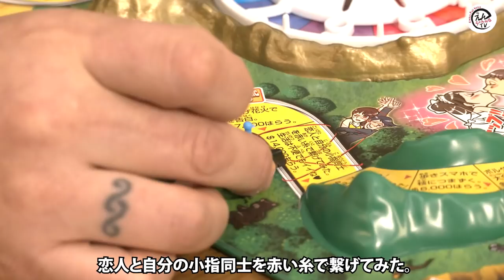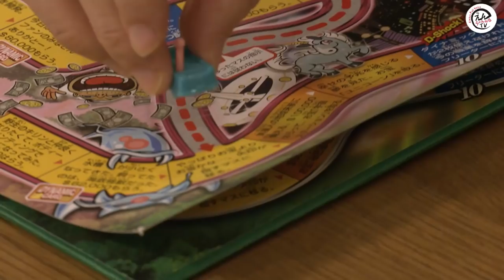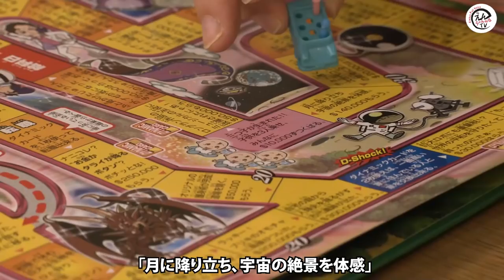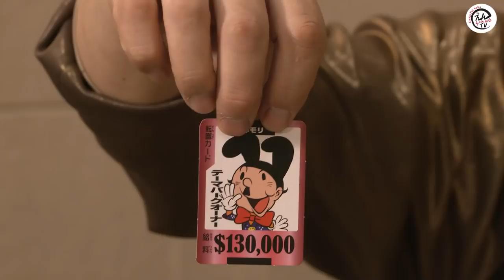遠藤正明×杉田智和「人生ゲームで遊んでみた」編 Vol.47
遠藤正明×杉田智和 初コラボ！
「人生ゲームで遊んでみた」編です！是非、ご覧ください。

▼杉田智和/AGRSチャンネルのご登録はこちら

【杉田智和／ＡＧＲＳチャンネル】のオンラインイベントに遠藤正明のゲスト出演が決定いたしました。12月30日(木)までアーカイブ配信中です！

■タイトル：アジルス／スーパー生絞りＧ～アジルスと原点回避？？～
■出演（敬称略）：杉田智和
‹ゲスト›：寺田貴信（ゲームクリエイター）・遠藤正明（歌手）
■配信サイト：「ローチケLIVESTREAM」にて無観客配信
■チケット情報：
【チケット価格】2,000円（税込／各種手数料別）
【アーカイブ配信期間】2021年12月30日(木)23:59まで

▼遠藤正明 新着情報ーーーー
遠藤正明 christmas acoustic night 2021-22 ～present of the voice～
開催決定！！

▼有観客
会場：渋谷区文化総合センター 大和田 さくらホール
開場 17:00／開演 18:00

【前売り】6,000円(税込・指定席)

▼オンライン視聴チケット
【配信日程】2022年1月22日(土)
【配信時間】開場/19：30　　開演/20：00
【見逃し配信】～2021年1月24日(月)23：59
【配信料金】4,000円(税込)

‹チケット販売期間›2021年12月29日（水）12:00～2022年1月24日（月）21:00まで
※イープラスにて販売

■商品情報
TVアニメ『サクガン』オープニングテーマ
遠藤正明「恍惚ラビリンス」
発売日：2021年10月27日（水）
品番：LACM-24177
価格：1,320円（10%税込）／1,200円（税抜）

■INDEX
01. 恍惚ラビリンス
作詞：遠藤正明　作曲・編曲：Carlos K.、Keisuke Koyama、DAICHI、Konnie Aoki
02. キミの詩 - Sing a Song -
作詞・作曲：遠藤正明　編曲：寺田志保
03. 恍惚ラビリンス (off vocal)
04. キミの詩 - Sing a Song - (off vocal)